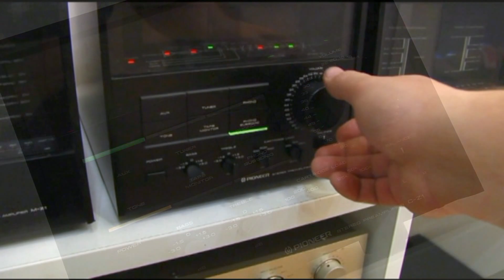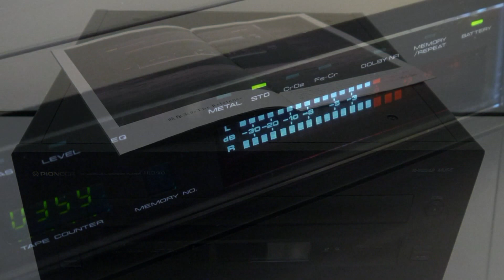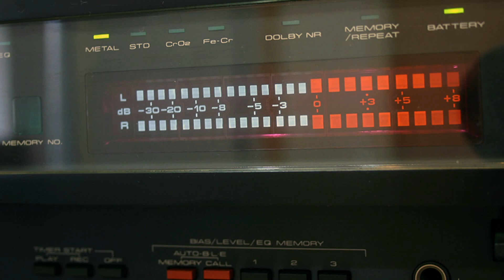Audiophile, Videophile vintage Pioneer. Japan made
Audiophile, Videophile vintage Pioneer set